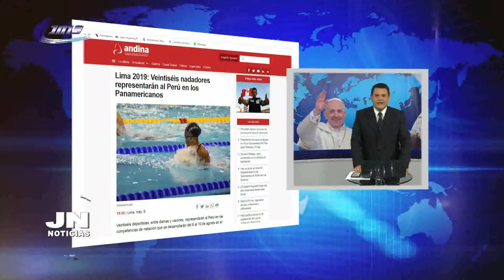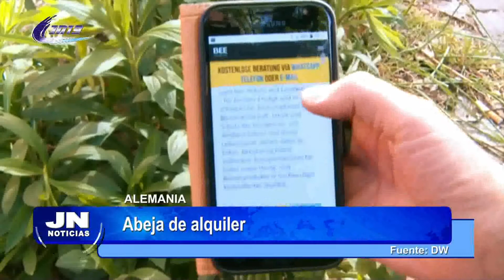JN NOTICIAS 10/05/2019 - 2da Parte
Conducción: Ysmael Soto
Producción: Canal Jn19